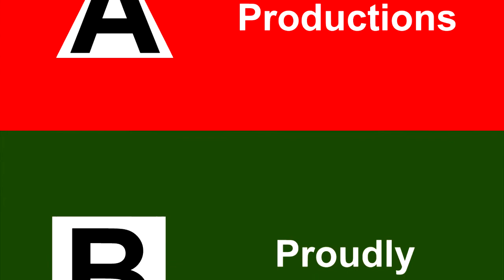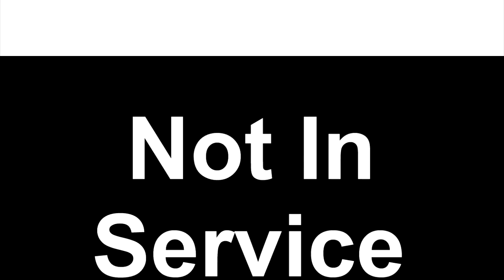Dave Tries Sierra Nevada Nooner Pilsner